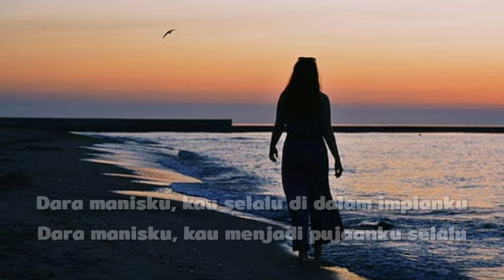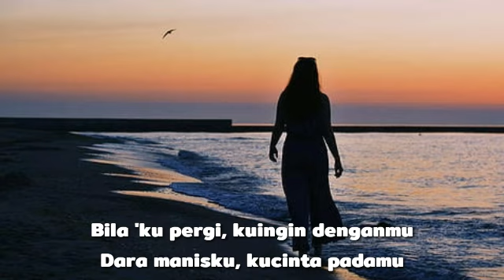Koes Plus - Dara Manisku